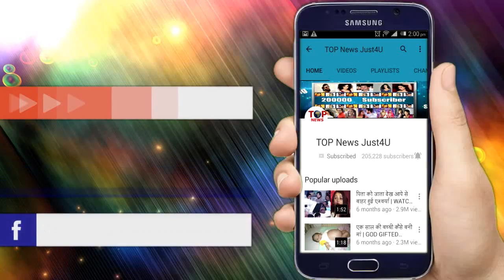UDAAN: OMG! जानती है CHAKOR पूरा सच, दे रही है RAGHAV का साथ